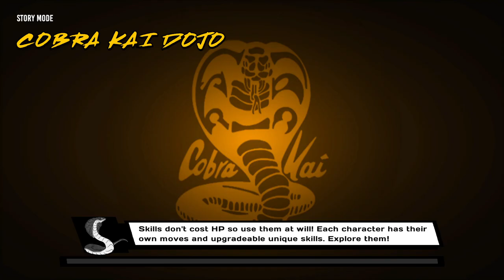2023-06-11【人生online】《Cobra Kai The Karate Kid Saga Continues》open up new territories